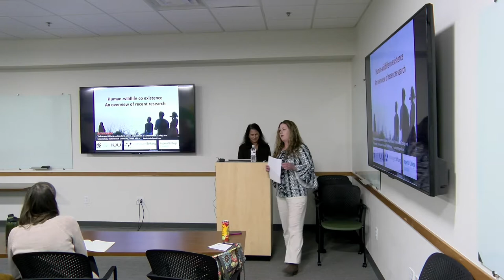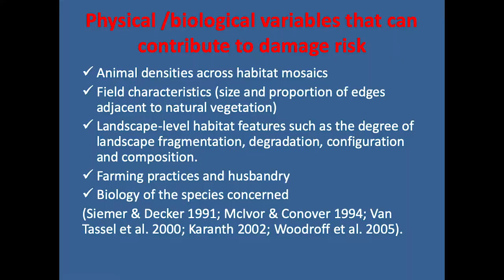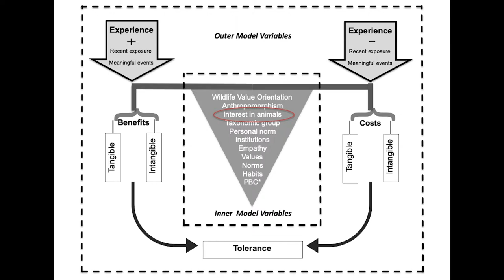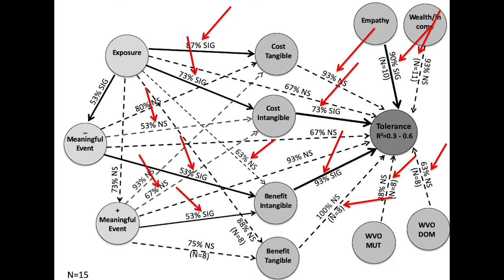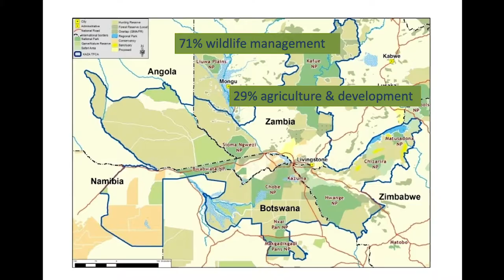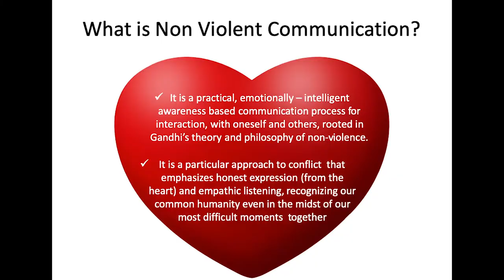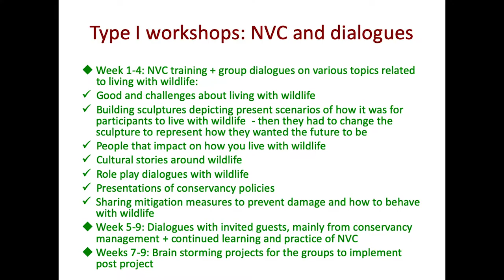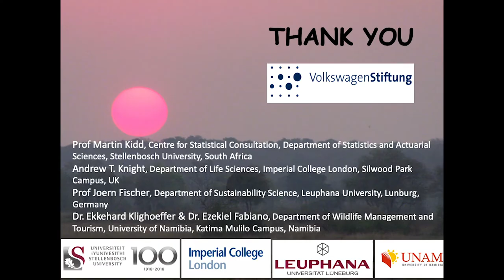Ruth Kansky, Stellenbosch University - Human-Wildlife Coexistance - An Overview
Ruth Kansky, Stellenbosch University presents on "Human-Wildlife Coexistence - An Overview" for the seminar series: Human Wildlife Interactions (A part of the Frontiers of Conservation Social Science Seminar Series).